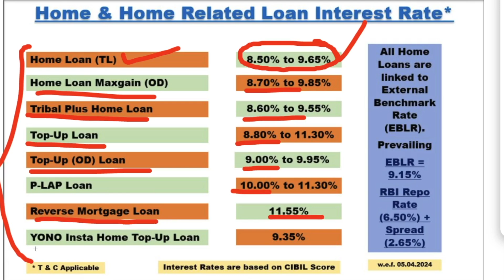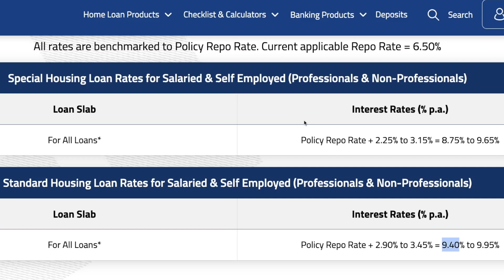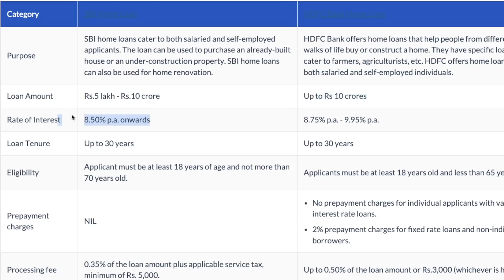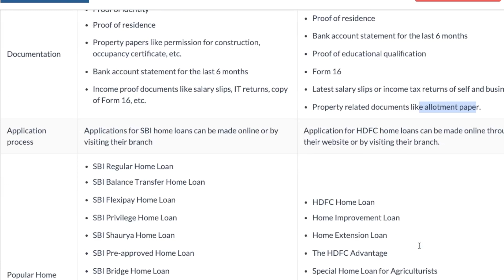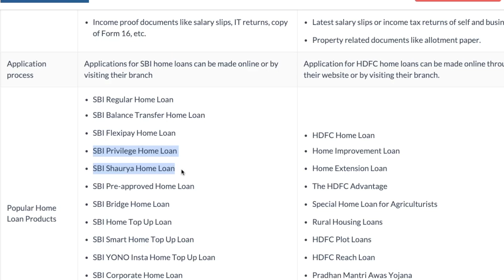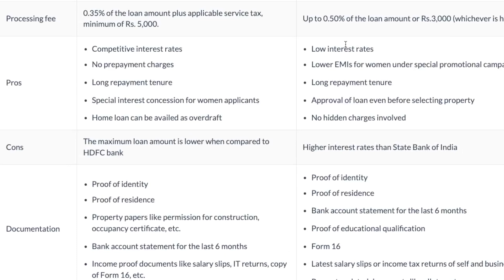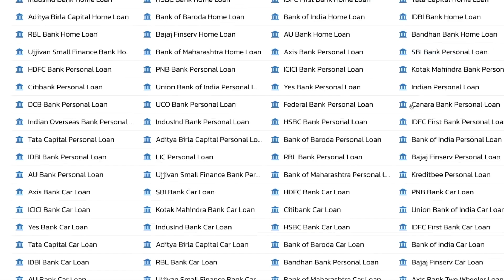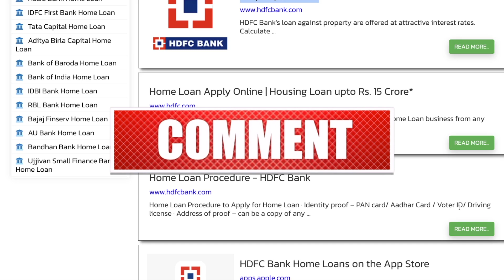SBI vs HDFC Bank Home Loan | Best Home Loan Bank in India | Which Bank is Best for Home Loan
SBI Home Loan Interest Rate : 8.50% p.a
Processing Fees : 0.35% of Loan Amount

State Bank of India offers home loans at interest rates starting from 8.50% p.a. onwards for tenures up to 30 years and for loan amounts up to 90% of property’s cost. State Bank of India offers various special home loan products for defence personnel, government employees, non-salaried individuals, applicants buying ‘green’ homes and individuals living in hilly/tribal areas.

SBI Home Loan Interest Rate : 8.70% p.a
Processing Fees : 0.50% of Loan Amount

HDFC bank offers home loan @ 8.70% p.a. onwards for tenures up to 30 years and for loan amount of up to Rs 10 crore. The lender also offers home loan balance transfer facility to existing home loan borrowers of other banks and HFCs. Its Rural Housing Loan scheme is aimed at agriculturists, planters, horticulturists, dairy farmers, etc.

best bank for home loan, hdfc home loan processing steps, hdfc vs sbi home loan comparison, hdfc bank home loan, which home loan is best in india,
home loan hdfc bank, best home loan interest rates 2024, hdfc home loan vs sbi home loan, sbi home loan vs hdfc home loan, home loan sbi vs hdfc,